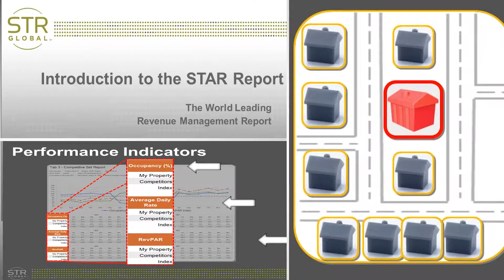North Pacific Regional Commercial